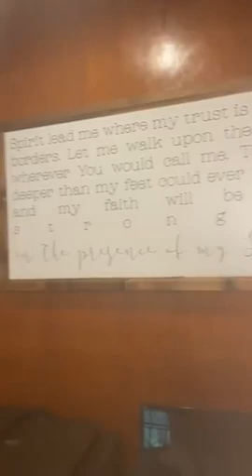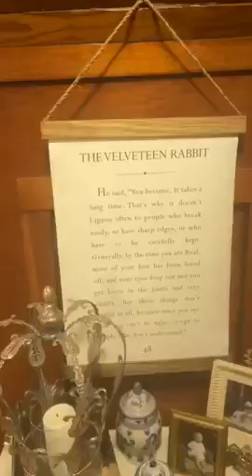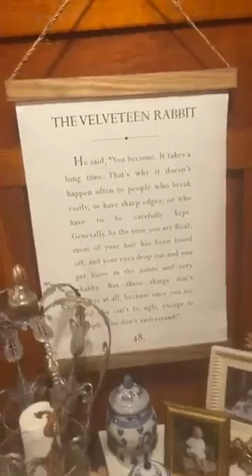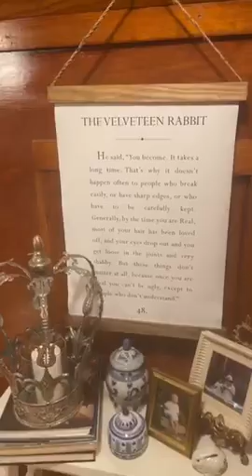Going Live - Day 7